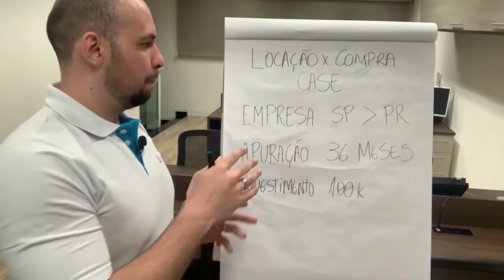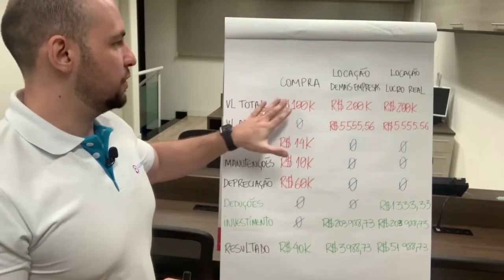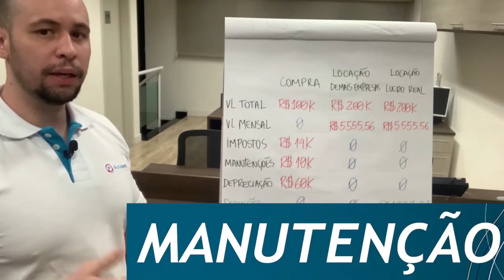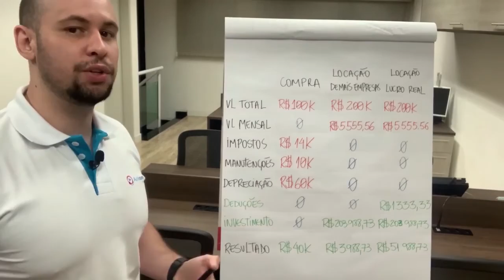COMPRAR OU LOCAR UM COLETOR DE DADOS? O GRANDE X DA QUESTÃO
Comprar ou locar? você já deve ter se perguntado qual vale mais a pena, neste vídeo te ajudaremos a responder esta questão e qual opção se adequa á sua necessidade. CONFIRA!